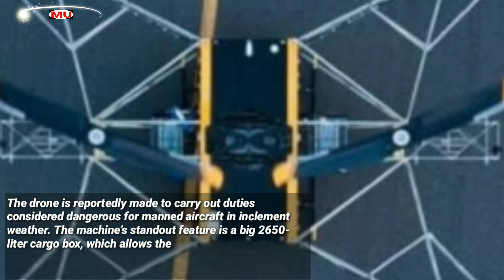Russia Develops "TrAMP" Long-Range Cargo Drone, Up To 600 km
Russia has developed a transport drone of the aircraft type TrAMP (transport aviation multifunctional platform) that can fly to a considerable distance while hauling a significant amount of cargo, reported Ria Novosti.